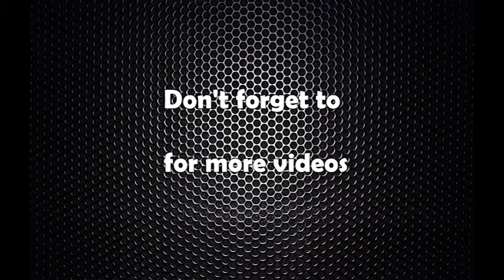नेपाल–चीन ३ समझदारी